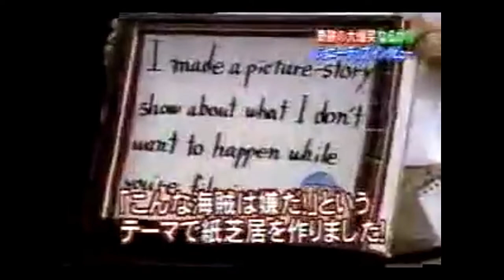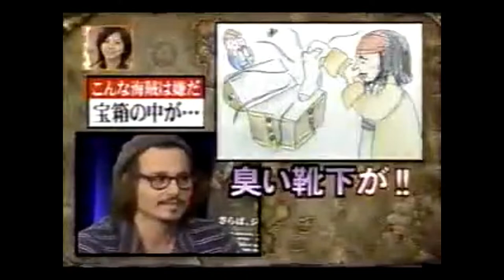Johnny Depp can't hold his laugh when these funny Japanese kids performed 🤣🤣🤣 Hilarious!!!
old archive, sorry for the bad video quality